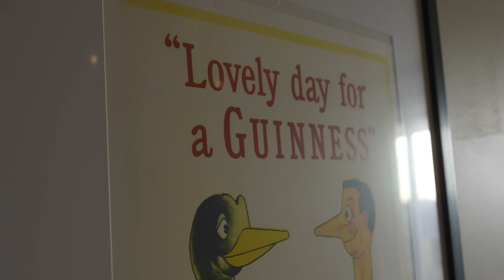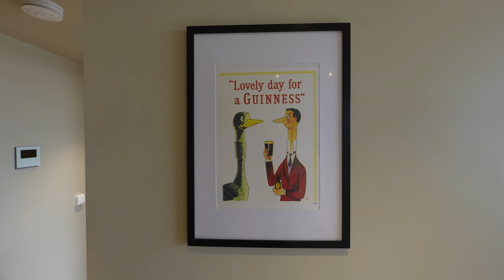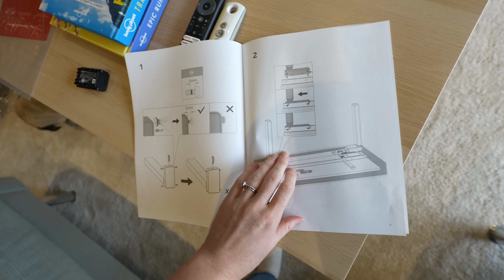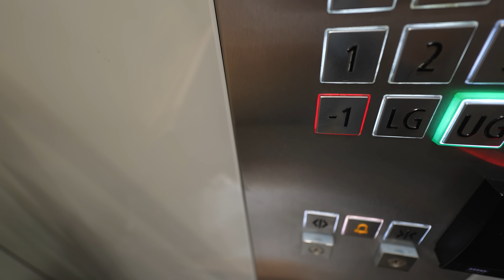My New London Apartment + Desk Setup (For Coding)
🦉 VSCode Theme: Night Owl

📷  Camera Setup:
Sony 11mm f1.8 Lens
Sony 20mm f1.8 G Lens
Wireless Mic